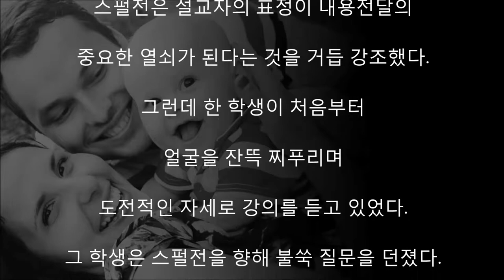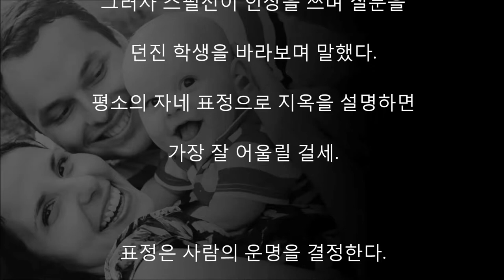명설교자 스펄전이 얼굴을 찌푸린 학생을 호되게 질책한 이유는?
세계적인 설교가인 스펄전이 어느 대학에서

'설교자의 표정'이란 제목으로 특강을 하고 있었다.

스펄전은 설교할 때 내용에 걸맞은

표정을 지어야 한다고 주장했다.

천국에 관한 설교를 할 때 약간 위를

쳐다보며 행복한 표정을 짓는다면

청중에게 내용이 잘 전달될 것이다.

스펄전은 설교자의 표정이 내용전달의

중요한 열쇠가 된다는 것을 거듭 강조했다.

그런데 한 학생이 처음부터 얼굴을 잔뜩 찌푸리며

도전적인 자세로 강의를 듣고 있었다.

그 학생은 스펄전을 향해 불쑥 질문을 던졌다.

지옥에 관한 설교를 할 때는 어떤

표정을 지어야 합니까?

학생들은 호기심에 가득 찬 표정으로

스펄전의 대답을 기다렸다.

그러자 스펄전이 인상을 쓰며 질문을

던진 학생을 바라보며 말했다.

평소의 자네 표정으로 지옥을 설명하면

가장 잘 어울릴 걸세.

표정은 사람의 운명을 결정한다.

성공한 사람들은 위기 때도

밝은 표정을 잃지 않는다.

평소 표정이 밝고 잘 웃는 보험설계사는

그렇지 않은 사람보다 30% 이상 높은

실적을 올린다는 보고가 있다.

사람들은 누구나 표정이 밝은

사람과 함께 있고 싶어한다．